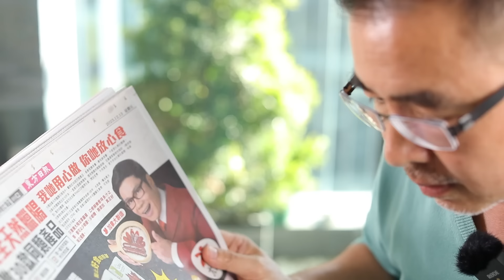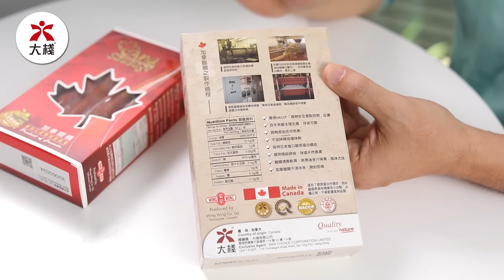大棧全天然臘腸│被評為全港最佳臘腸 │ 最低糖 最低鈉 無化學防腐劑 │ 無瘦肉精榖飼豬肉 │用靚料無須多調味 │ 鮮嫩多汁 │ 加拿大製造 │超過100年經驗把關 │ 夠衛生方能免洗 開封即煮 │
大棧加拿天然臘腸在報告中，擊敗近30款同類產品，是最低糖含量、最低鈉含量、 不含塑化劑的臘腸。

加拿天然臘腸推出近10年來，一直是市面絕無僅有，選用無瘦肉精榖飼豬，及最優質動物性脂肪 (豬背脂肪) 製作的臘腸，每盒均由加拿大HACCP廠房生產，開封即煮，不用清洗，更不添加化學防腐劑、味精、化學增味劑及色素。

其生產商榮榮已在溫哥華從事臘腸製作超過100年，也是唯一獲加拿大食品檢疫局（CFIA）驗證，能進口歐盟的中式臘腸生產商，可見衛生安全水平極高。

只要揀大棧加拿臘腸，口感鮮嫩惹味多汁之餘，都可以少啲鹽、少啲糖、無添加，真正好味又健康。